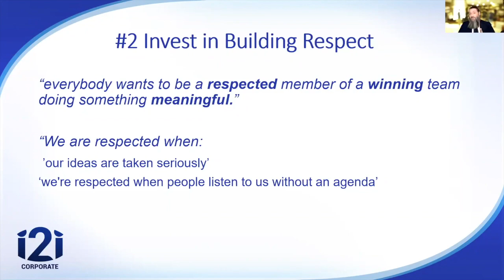Building Trust - Invest in Building Respect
By Abdurahman Afia